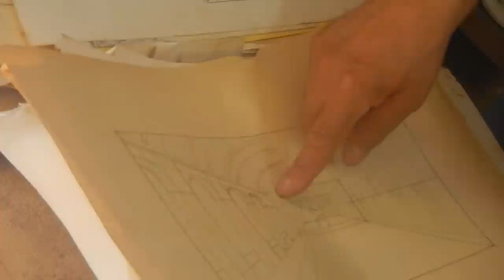BIAGIO FOTI,PUPI SICILIANI